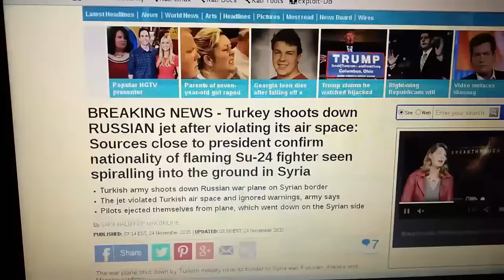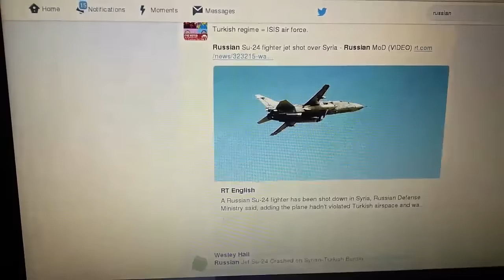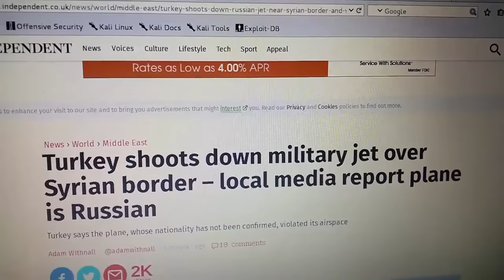WW3:Russian Su 24 fighter jet shot down by turkey